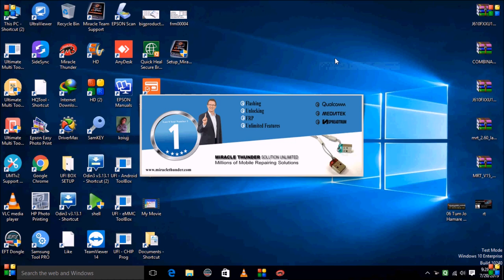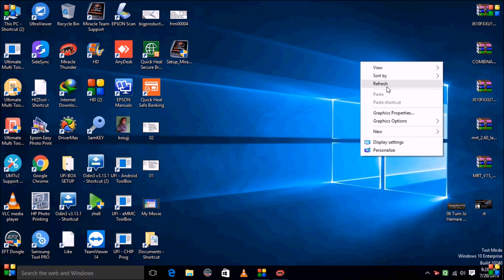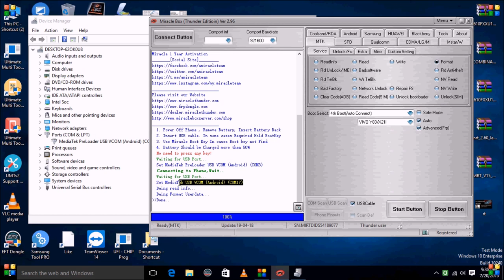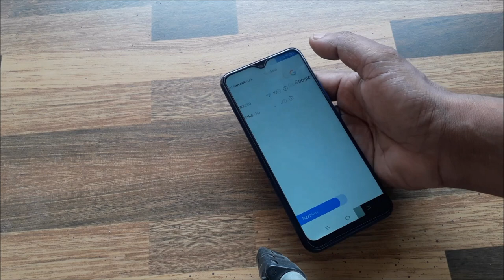vivo y17 1904 pattern Lock Reset by miracle box